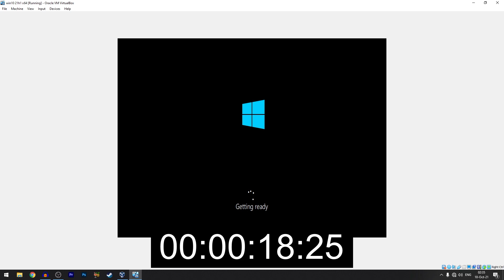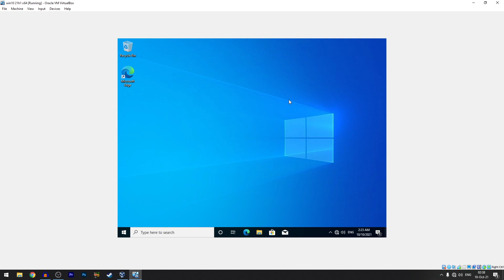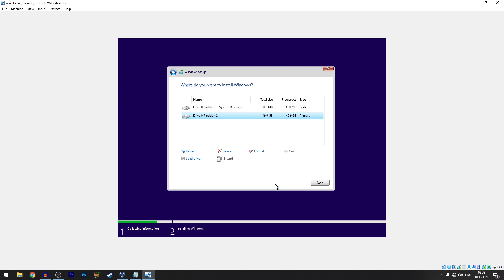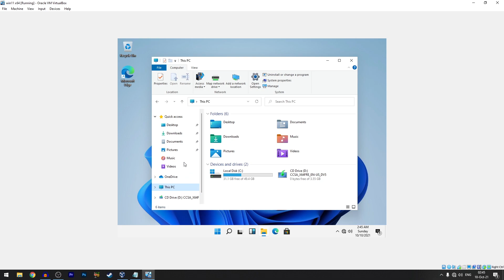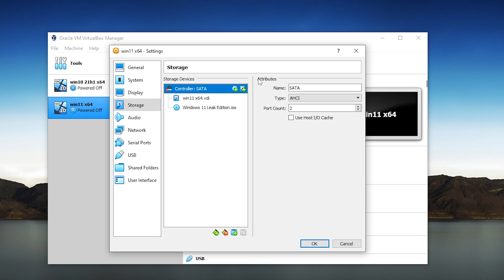Windows 10 protiv Windows 11 - Instalacija